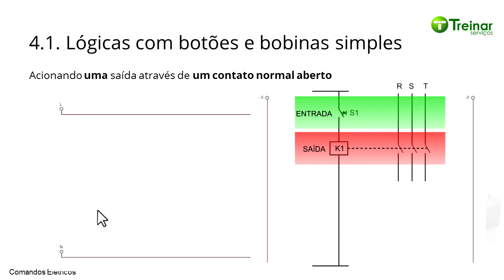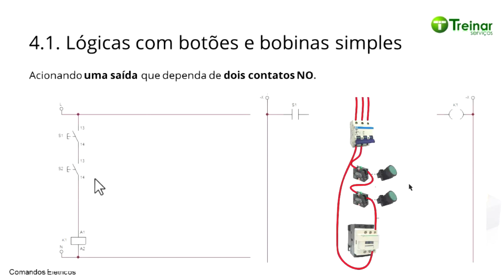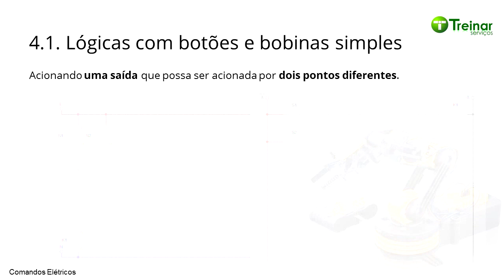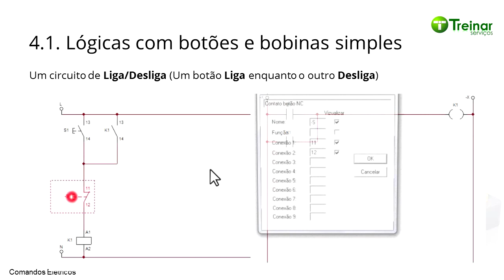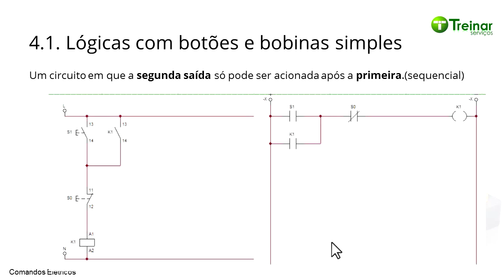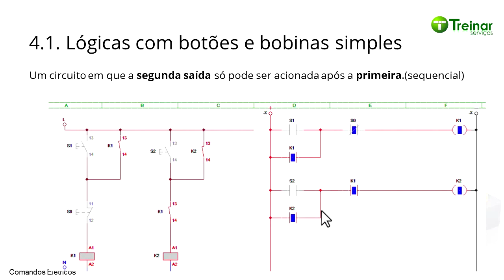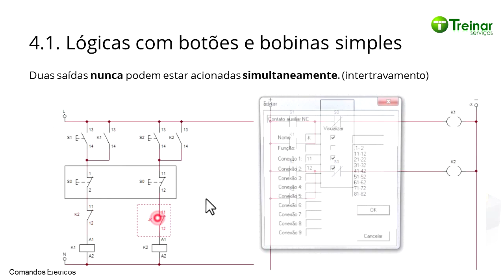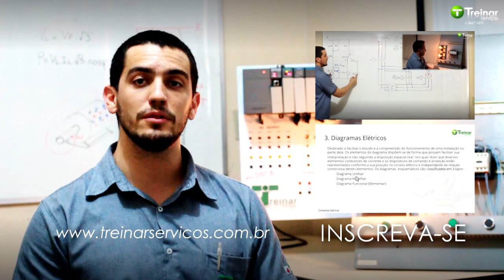Aula 04.A - Comandos Elétricos: Lógicas com contatores [Treinar Serviços]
Agora, já na primeira parte da Aula 04, iremos demonstrar vários exemplos utilizando lógica com contatores e já convertendo para Ladder, para que você possa sempre comparar os dois circuitos, entendendo ambos simultaneamente.

Clique nos tempos abaixo para ir direto ao assunto:
• Acionando uma saída com NA(NO) → 0:07
• Acionando uma saída dependente de dois NA(NO) → 2:50
• Acionando uma saída de dois pontos NA(NO) → 5:42
• Circuito Liga/Desliga à contator (Contato de selo) → 7:18
• Circuito sequencial → 11:51
• Intertravamento (partida com reversão) → 17:13

Este curso de Comandos Elétricos é gratuito e é oferecido pela Treinar Serviços, basta se inscrever no link, é 100% gratuito! Após se inscrever no nosso site, você receberá todo material contendo todo o conteúdo do treinamento para que você possa ser avaliado e posteriormente receber seu certificado. Todas as instruções são dadas após a realização da inscrição.

Lembrando que você não é obrigado a assistir este vídeo, caso você já tenha conhecimento deste conteúdo, basta responder o formulário que está em anexo a este vídeo no material de apoio.